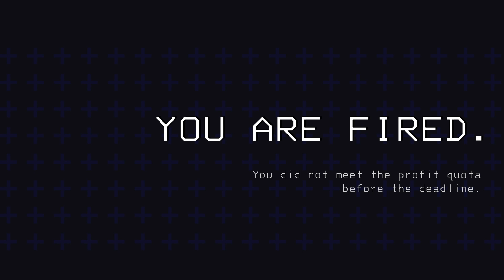Lethal Company SOLO is even SCARIER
Welcome back to lethal company, this time around i try on my own to see how creepy and difficult it is. It did not go very well, turns out friends help a lot in this game. Enjoy me suffering to try and progress in lethal company solo